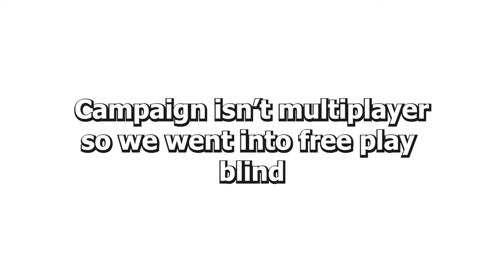Becoming GabeN in Good Company || Freeplay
Hello gamers, we're back with another variety game - Good Company

Good Company is a resource management game where your goal is to dominate your opponent economically.

Design a product, manufacture and sell it while keeping tabs on your workers, resources, and logistics

I didn't really do a good job explaining how the game works because I went in half blind. Will explain better in the next video